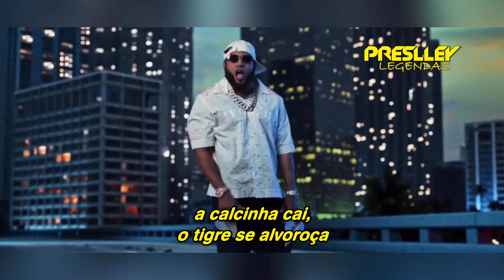the Black Eyed Peas, Becky G & El Alfa - Tonight (Bady Boys: Ride Or Die) (Tradução)